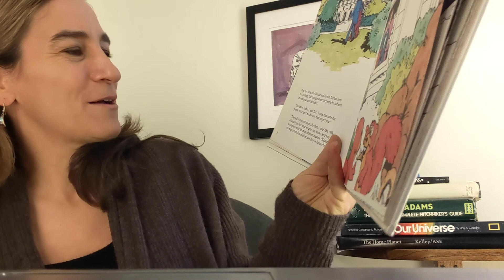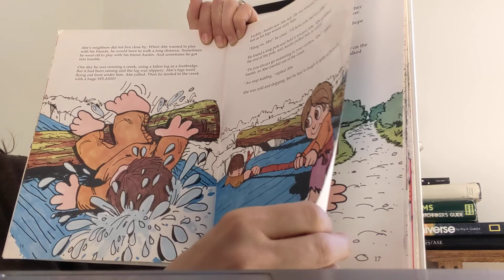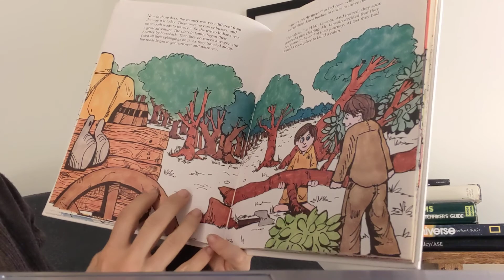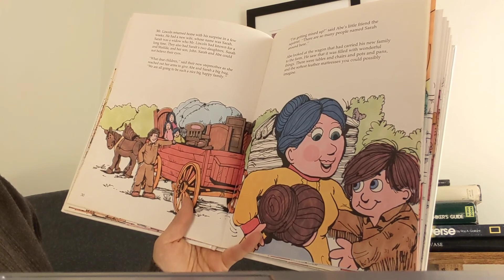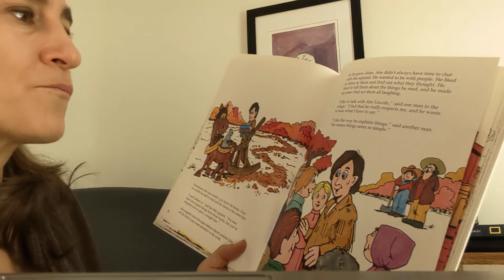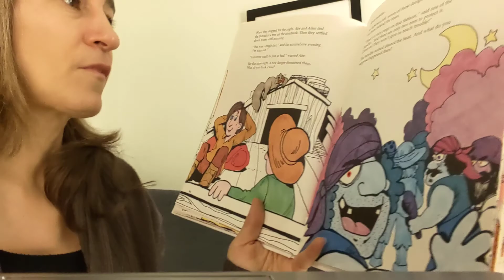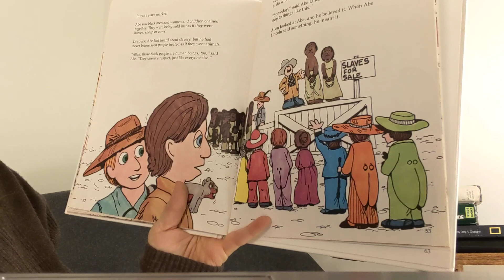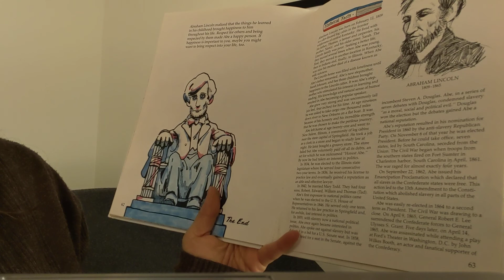The Value of Respect: The Story of Abraham Lincoln by Ann Donegan Johnson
I read all of the Value Tales Series growing up. I loved them so much I bought them second-hand on Amazon to read to my kids. They are wonderfully illustrated, heart-felt tales of great figures from history. I decided to read them so parents would have another great resource to share with their kids during this time of quarantine. (I am also hoping a publisher will put them back into print with the original artwork!)